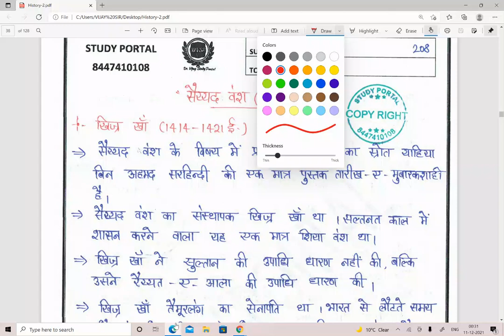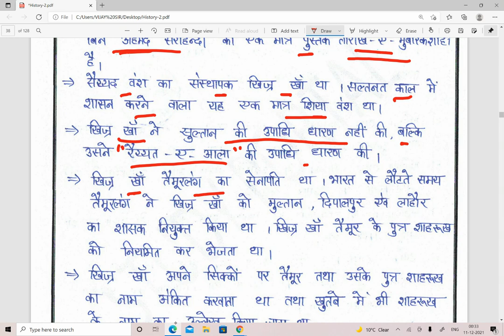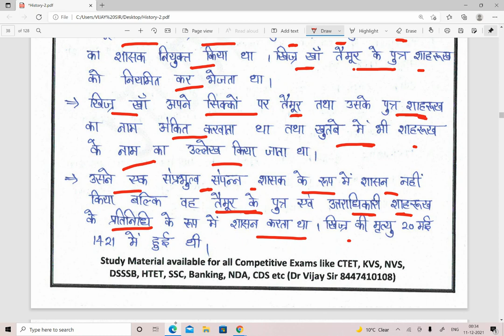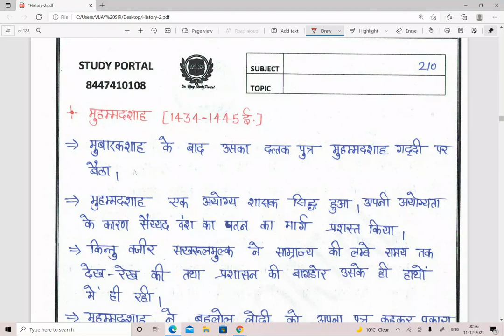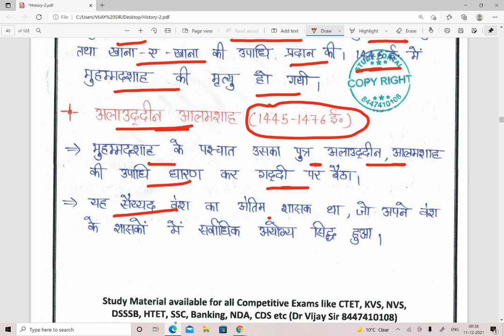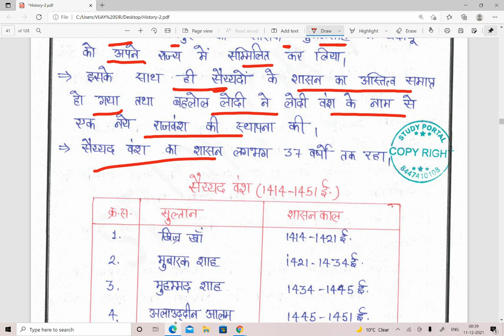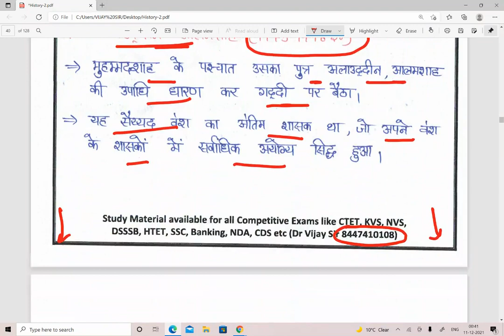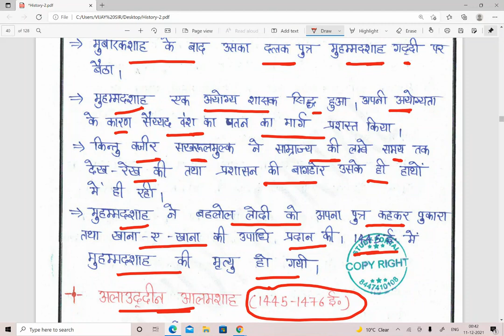भारतीय इतिहास CHAPTER 19 = सैयद वंश - SAYYID VANSH (1414-1451) =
1. HINDI PEDAGOGY E-BOOK FOR CTET, KVS, DSSSB, HTET, UPTET, REET (HINDI MEDIUM)...

2. English Pedagogy book for all teaching exams.

3. MATH PEDAGOGY (HINDI MEDIUM) FOR ALL TEACHING EXAMS.

4. सामाजिक विज्ञान (SOCIAL SCIENCE PEDAGOGY IN HINDI MEDIUM) FOR ALL TEACHING EXAMS.

5. Mathematics Handwritten Notes by Pawan Yadav Sir .

6. बाल विकास और शिक्षा शास्त्र (HINDI MEDIUM E-BOOK) CHILD DEVELOPMENT & PEDAGOGY (850 महत्वपूर्ण प्रश्न जो पिछले सालों में पूछे गए हैं ).

7. CHILD DEVELOPMENT AND PEDAGOGY FOR KVS , CTET, HTET and all (HINDI MEDIUM) बाल विकास और शिक्षा शास्त्र COMPLETE BOOK WITH THEORY AND QUESTIONS .

8. CHILD DEVELOPMENT AND PEDAGOGY (ENGLISH MEDIUM).

9. Child Development & Pedagogy Questions Booklet (600) with Answer (English Medium).

10. पर्यावरण अध्ययन E-BOOK (पर्यावरण अध्ययन के 690 महत्वपूर्ण प्रश्न)...

11. EVS PRT HANDWRITTEN NOTES (HINDI MEDIUM) .

12. Computer MCQ EBook (English Medium).

13. 550 Most Important Question of Haryana GK by DR. VIJAY SIR.

14. संपूर्ण हरियाणा सामान्य ज्ञान और पिछले सालों में पूछे गए प्रश्न उत्तर (HINDI MEDIUM HANDWRITTEN WRITTEN NOTES).

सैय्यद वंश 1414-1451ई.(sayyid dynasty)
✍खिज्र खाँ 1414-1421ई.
*सैय्यद वंश की स्थापना की,स्वयं को “रैयत -ए-आला” कहता था।
*शाहरुख़-तैमूरबक पुत्र,खिज्र खाँ ने स्वतंत्र शासक के रूप में शासन न करके शाहरुख जे सहायक के रूप में शासन करने का दिखावा मात्रा किया।
*याहिया बिन सिरहिन्दी- तारीखे मुबारक शाही के रचयिता खिज्र खाँ ने इन्हें संरक्षण प्रदान किया।

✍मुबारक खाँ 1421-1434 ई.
*1433ई. में मुबारकाबाद नगर की स्थापना की।
*मुबारक खाँ की उपाधि-शाह
*याहिया-बिन-अहमद सरहिन्दी को आश्रय दिया जिसने “तारीखे-ए-मुबारकशाही” पुस्तक लिखी।

मुहम्मद शाह(1434 से 1445)
* यह मुबारक साह के  भाई बरीद का पुत्र था
* इस के शासनकाल में बहलोल लोधी ने अपनी शक्ति का विकास किया

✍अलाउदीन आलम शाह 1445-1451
*सैय्यद वंश का अंतिम शासक।
*उपाधि-आलम शाह
*अलाउदीन आलम शाह ने अपनी स्वेच्छा से सत्ता बहलोल लोदी को सौप दी एवं स्वयं बदायूँ की जागीर से संतुष्ट रहा।